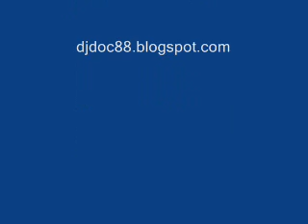DjDoc - Kriti NightLife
A song about a summer night in Crete full of clubbing and fun! Enjoy !